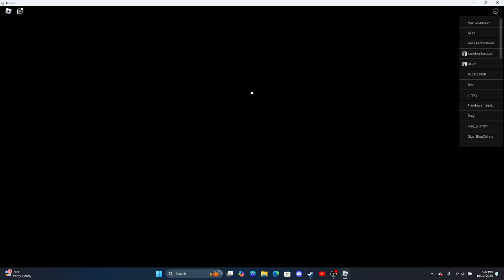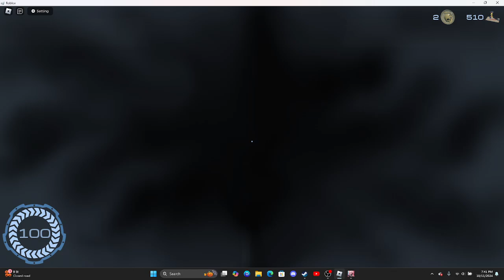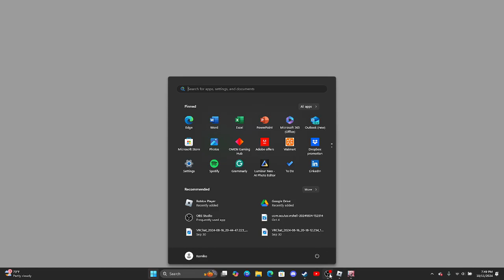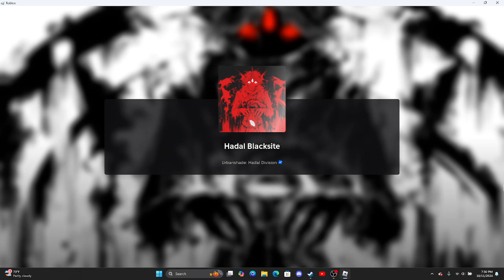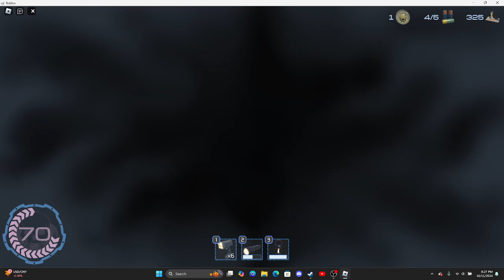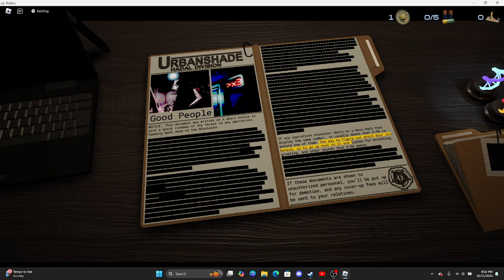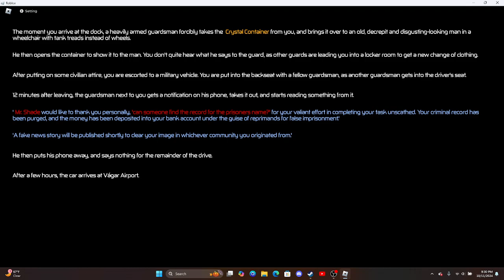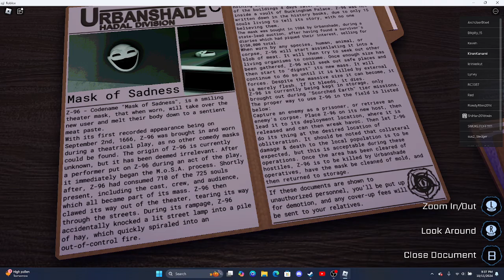Pressure: 1st W!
if this video performs well, I'll record more of Pressure. PS, the manga recap video I was watching on my phone didn't pause when I hit it for a bit